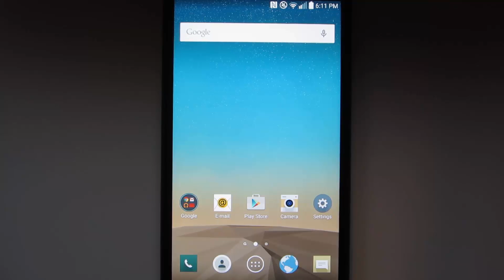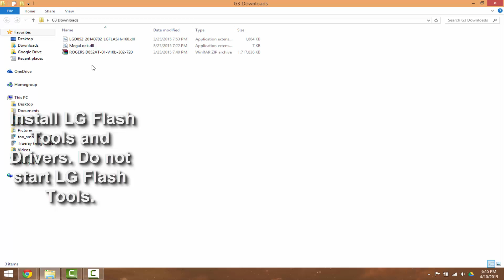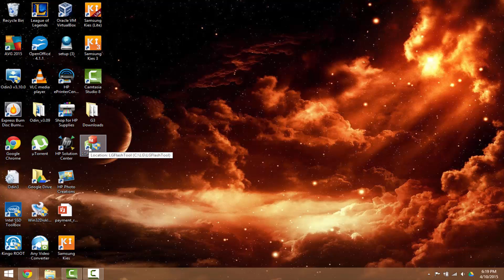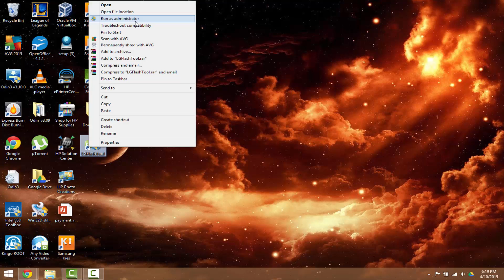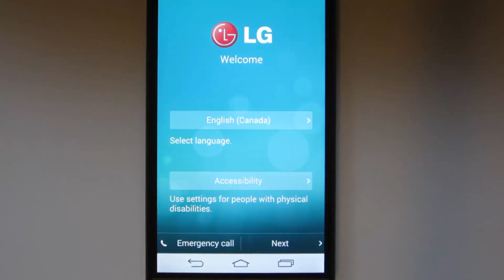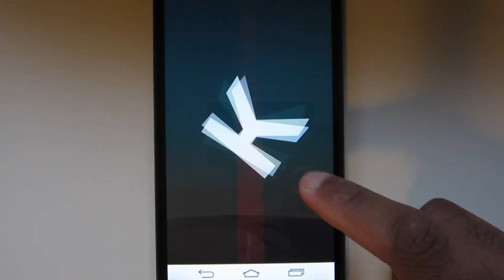Return to Stock and/or Downgrade Firmware on LG G3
This is video on how you can return back to stock, downgrade and un-oot your LG G3 device.

Thanks to the guide on xda.

Warning: Make sure you fully understand the instructions before doing this. I am not responsible for any damage done to your device.